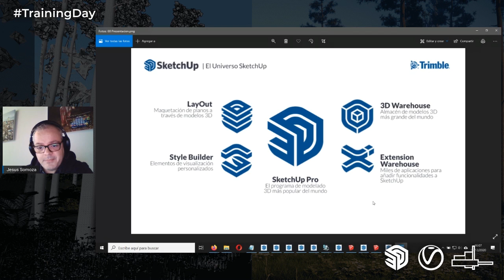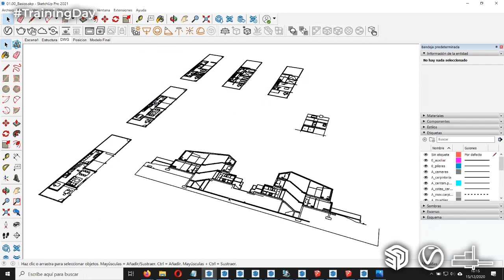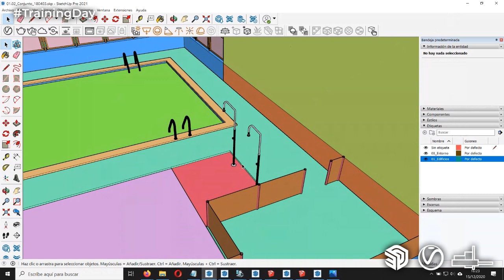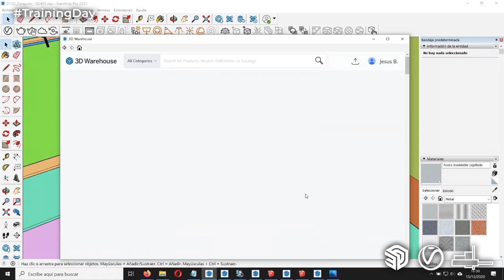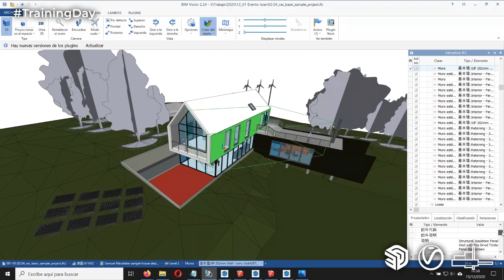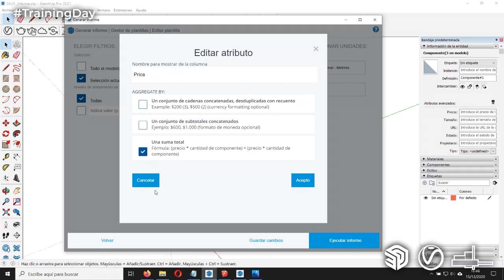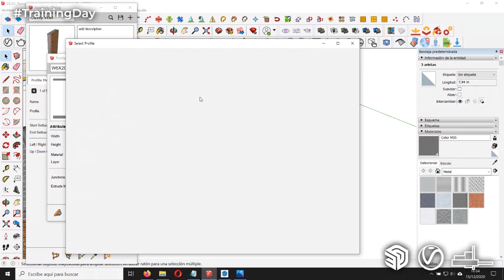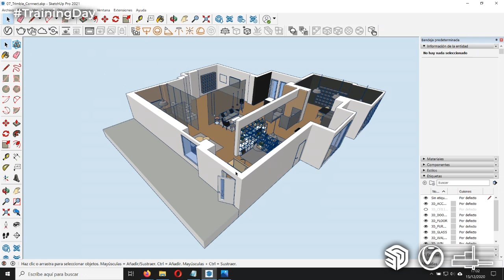Jesús Somoza - Empezando a conocer SketchUp | Masterclass SketchUp Básico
Esta Masterclass se ha realizado en el evento anual Training Day - SketchUp y V-Ray.
Empezando con SketchUp por Jesús Somoza:
Comenzaremos con una visión general del ecosistema SketchUp y explicaremos los conceptos básicos viendo las principales características del programa, demostrando así la
versatilidad que nos ofrece. Continuaremos explicando los flujos de trabajo más
habituales y viendo ejemplos de cada uno de ellos, DWG, IFC, plugins, exportación, LayOut, todo a nivel básico. Esta Masterclass, impartida por Jesús Somoza , es ideal para aquellos usuarios que están empezando con el programa y quieren partir de una buena base.